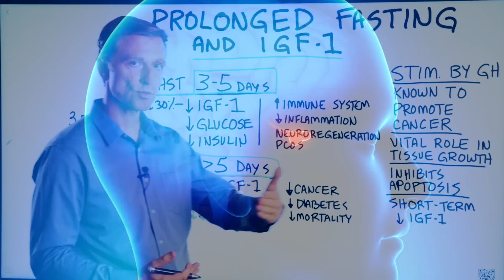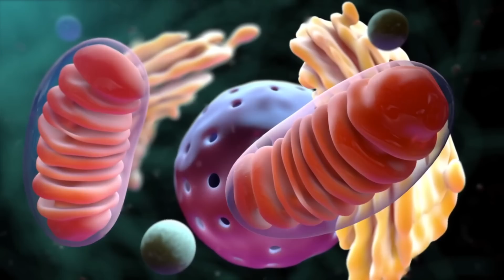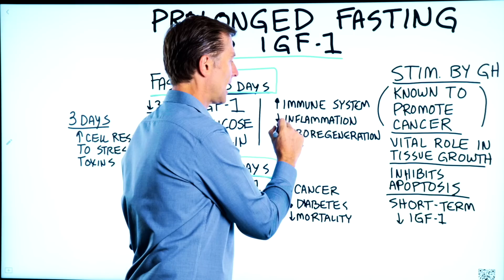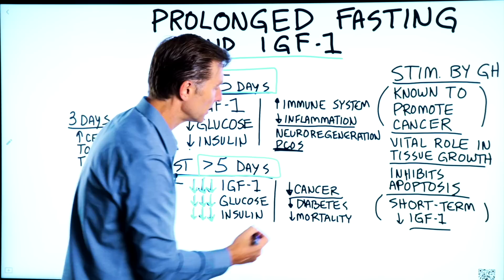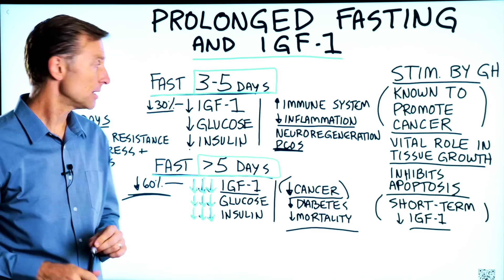Prolonged Fasting and IGF-1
How does prolonged fasting affect IGF-1? Watch this video to find out.

Timestamps
0:00 What is IGF-1?
0:30 Benefits of IGF-1
0:53 IGF-1 and cancer
1:54 Prolonged fasting and IGF-1
3:37 Is prolonged fasting harmful?
4:09 Benefits of prolonged fasting
4:42 Need a keto consultant?

In this video, we’re going to talk about prolonged fasting and IGF-1. IGF-1 stands for insulin-like growth factor 1. This is a hormone that is made in the liver. This hormone is stimulated by growth hormone, and it acts like growth hormone in the body.

Growth hormone is made by the pituitary gland—it is transported to the liver, where it triggers IGF.

IGF-1 is vital to the growth and development of tissue in the body—just like growth hormone.

If you do prolonged fasting, insulin goes down, and IGF-1 increases to immobilize fat to be used as fuel.

Interestingly, some research shows a correlation between high IGF-1 and increased risk of cancer. IGF-1 is not the sole cause of cancer—it’s only involved in cancer in the way that it helps things grow. It also inhibits apoptosis (programmed cell death), which is an important function in cancer prevention.

Fasting for 3-5 days causes a 30% decrease in IGF-1. This increases the immune system, decreases inflammation, and boosts neuroregeneration.

Fasting for longer than 5 days lowers IGF-1 by 60%, which helps reduce the risk of cancer, diabetes, and overall mortality.

Prolonged fasting is not harmful or dangerous if you do it correctly. In fact, it can help increase your health and improve the survival of your cells.

I hope this video enlightened you on the benefits of prolonged fasting and the effects of IGF-1.